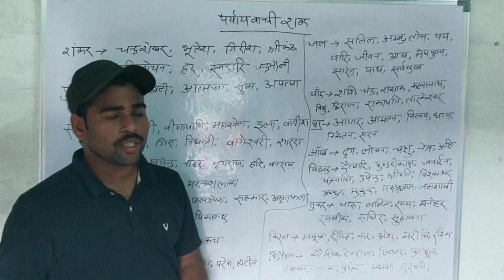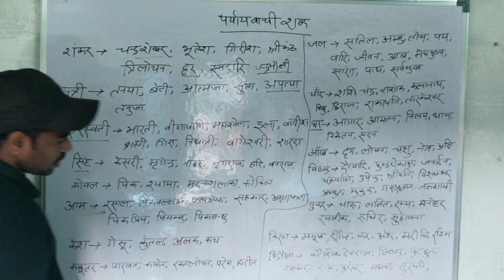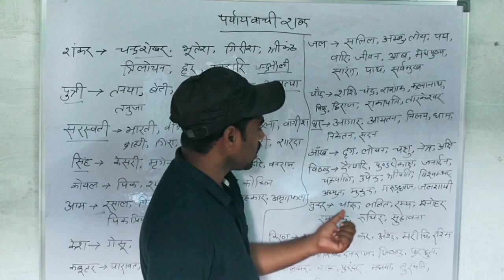पर्यायवाची शब्द Part - 2 || सामान्य हिन्दी|| General Hindi|| Ashish Vishwakarma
पर्यायवाची शब्द पर्यायवाची शब्द पर्यायवाची शब्द